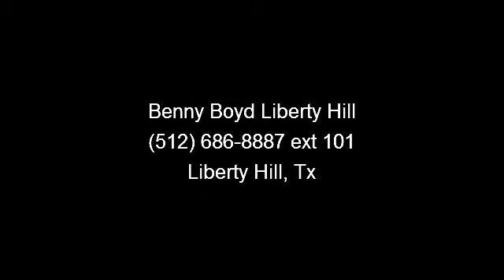2008 Dodge Durango - Benny Boyd Liberty Hill - Liberty Hill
Sulphur Springs Dodge is honored to present a wonderful example of pure vehicle design... this 2008 Dodge Durango Adventurer could be the vehicle of your dreams!  On almost any road condition, this Durango Adventurer offers solid performance, reliability, and comfort. This 4WD-equipped Dodge will handle beautifully on any terrain and in any weather condition your may find yourself in. The benefits of driving a 4 wheel drive vehicle, such as this Durango Adventurer, include superior acceleration, improved steering, and increased traction and stability.  The White Durango's clean and shiny exterior makes it look like it came straight from the factory This Durango is a 1 owner in Great Condition.  Easy to use Steering Wheel Controls.  Premium Surround Sound.  Alloy Wheels.  Ask for a Auto Check Report.  You need not to worry when buying a pre-owned vehicle from Sulphur Springs Chrysler Dodge Jeep.